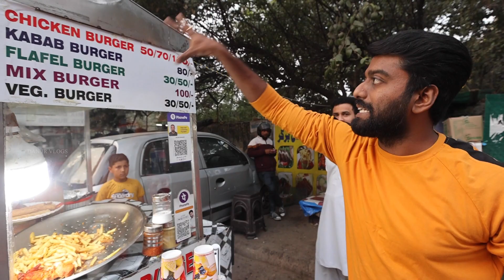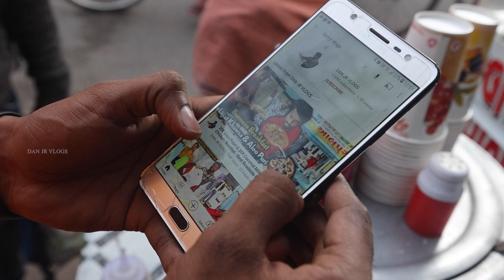Afghani Burger & Spicy Tawa Shawarma - Food Review with Chris | DAN JR VLOGS